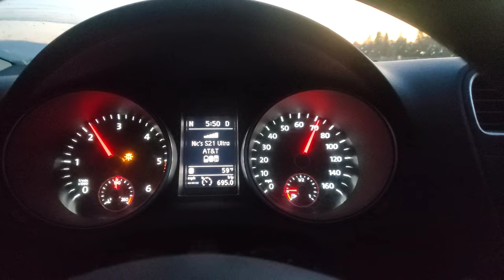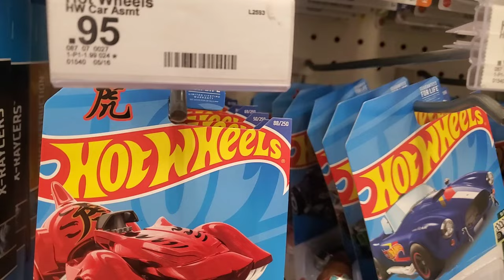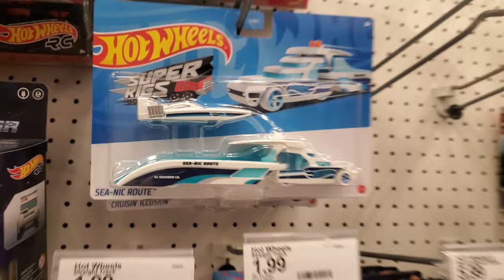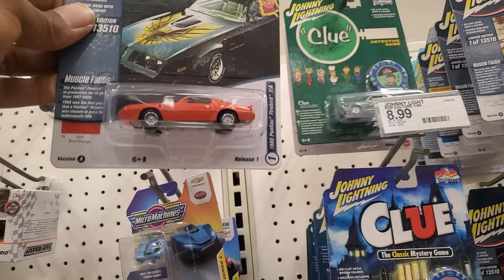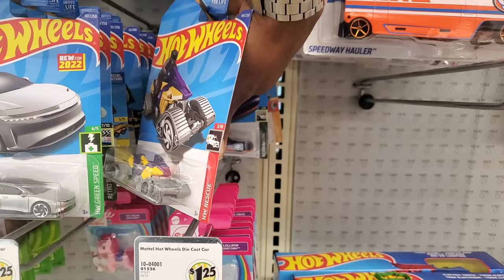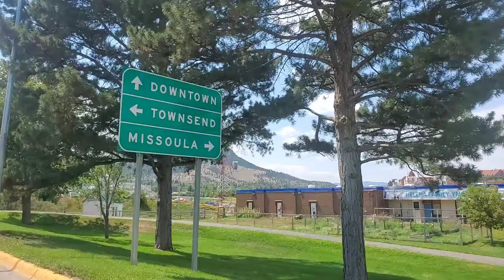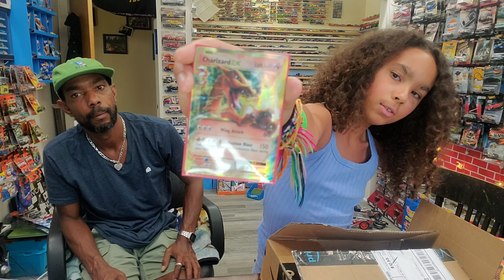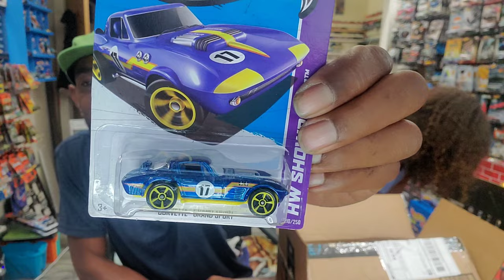My side-chick sent a box! ❤️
Got that Box from my girl Sue. Abby and I are so appreciative, and thankful. Sue, you already know. hugs and handshakes to you and Gene